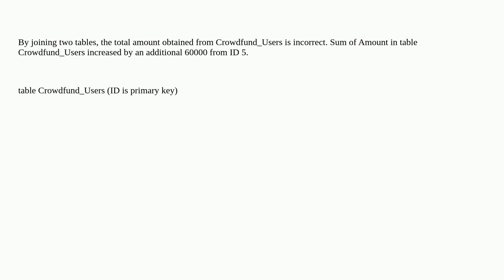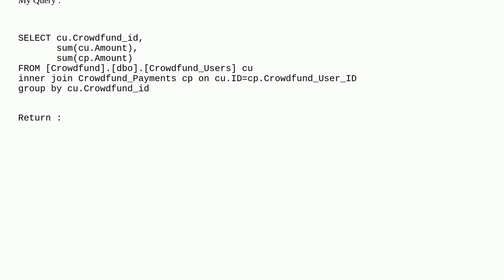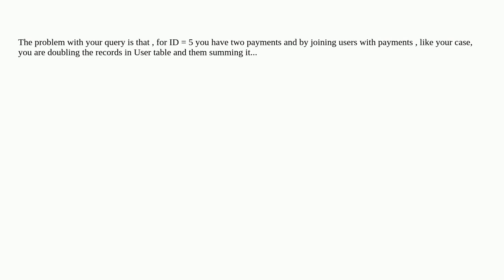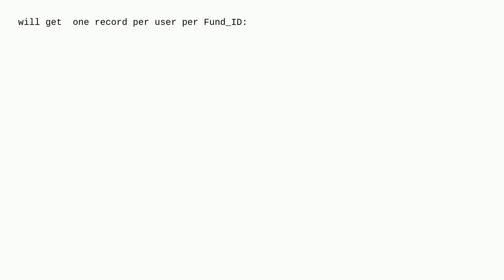Dba: SUM total amount of each column from two tables SQL Server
SUM total amount of each column from two tables SQL Server

A special thanks goes out to the awesome community

  sql-server sql-server-2012